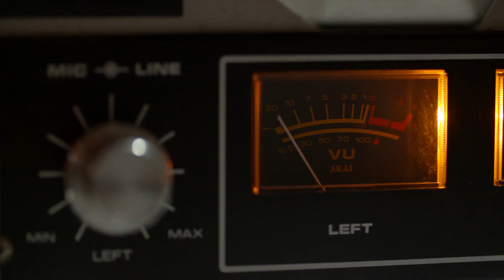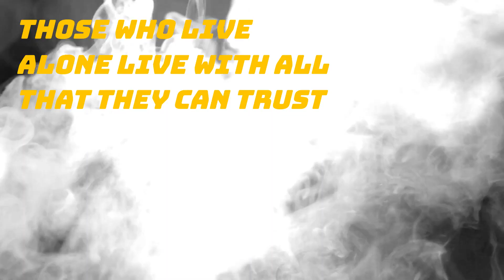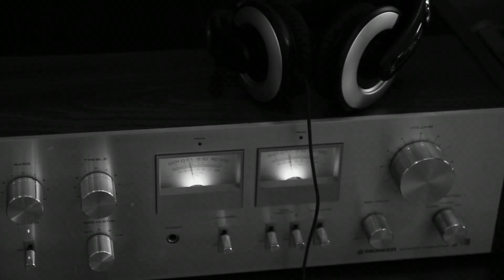Self harm / lyric video